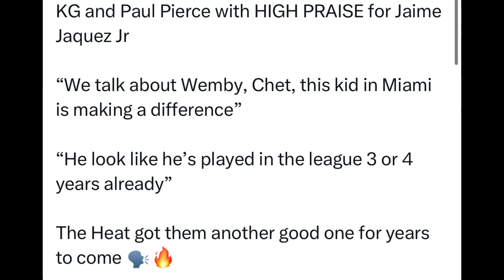MIAMI HEAT NEWS!! KEVIN GARNETT AND PAUL PIERCE GIVE HIGH PRAISE TO JAIME JAQUEZ JR!!